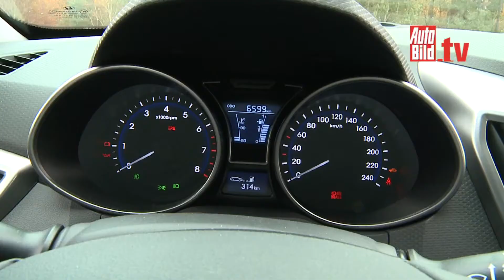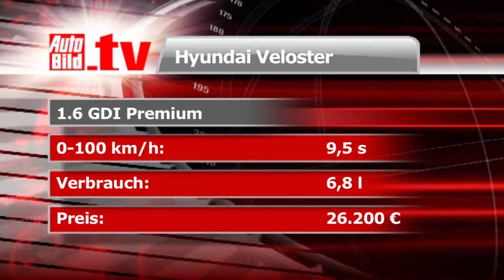Veloster vs. Scirocco - Hyundai will VW ärgern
Hyundai sorgt mit dem Veloster für Aufsehen und will VW Kunden abjagen. Ist das realistisch? AUTO BILD hat das Korea-Coupé mit dem VW Scirocco verglichen.